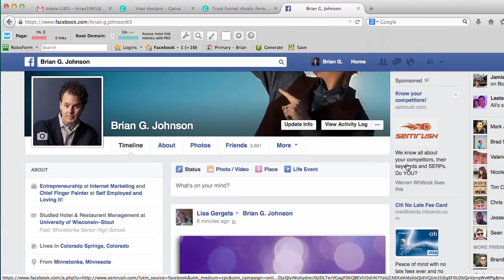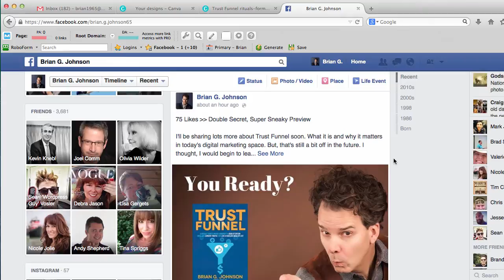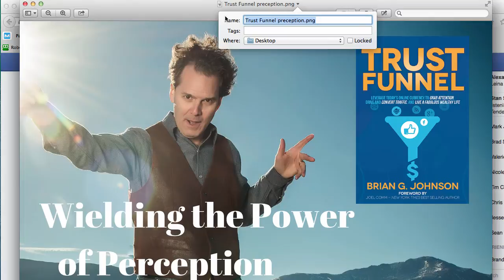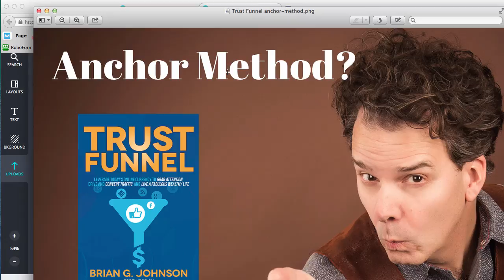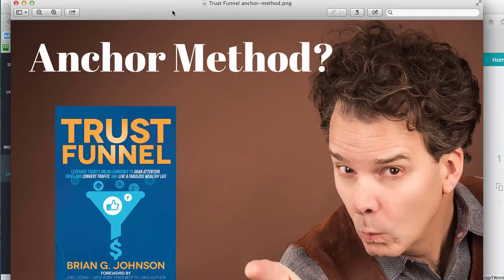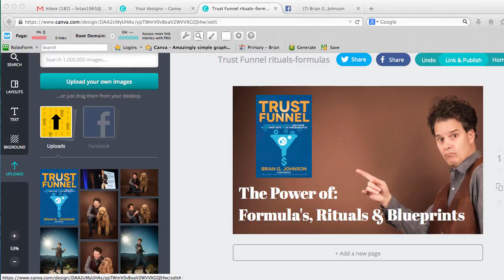How to Sell More Books Online For Free - Free Tools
Want to learn how to sell more books online for free? Author, speaker, entrepreneur and poodle wrangler Brian G. Johnson shares simple FREE strategies and tactics that he's use to grab attention, drive traffic and create buzz around his books.